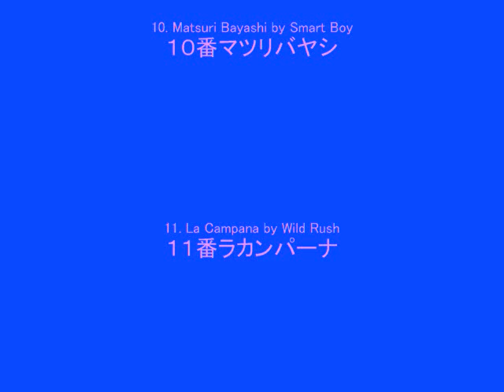第２５回東京プリンセス賞(SI)パドック The 25th Run'gs of The Tokyo Princess Cup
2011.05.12 大井競馬第１１競走第２５回東京プリンセス賞(SI)
出走馬１３頭パドック周回の動画(83.94M)
優勝馬：６番マニエリスム　父：ゼンノロブロイ
調教師：川島正行（船橋）

13 3 years old fillies walking in the paddock at the Tokyo City Ohi Racecourse before the 25th runnings of The Tokyo Princess Cup gr.I.
Winner: #6 Mannerism by Zenno Rob Roy and Maniera
Trainer: Masayuki Kawashima(Funabashi)